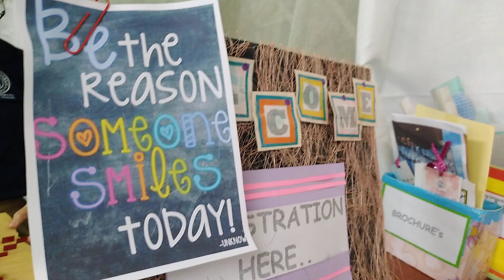31 October 2024